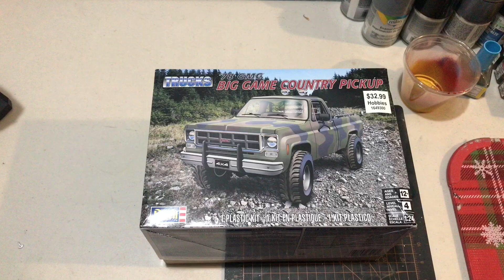1978 GMC BIG GAME COUNTRY PICKUP - Relaxing Build & Tutorial (1:24 Scale Model Kit) by Revell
Hunting trucks and the legacy of GMC intertwine in a fascinating tale of adventure and utility. The history of hunting trucks begins with the early evolution of utility vehicles, where enthusiasts modified military and agricultural vehicles to better serve the needs of hunters. These intrepid souls added gun racks, storage compartments, and camouflage paint jobs to create vehicles that could efficiently transport them, their gear, and their prized game. Over time, the introduction of all-terrain vehicles (ATVs) and utility task vehicles (UTVs) added to the array of off-road options, making access to remote hunting grounds easier than ever. Pickup trucks, particularly those with 4x4 capabilities, also became emblematic in hunting culture, offering space for equipment and game.
GMC, the venerable automotive manufacturer, has been instrumental in the evolution of hunting trucks. With roots dating back to 1902, GMC began as the Rapid Motor Vehicle Company, later merging to become the General Motors Truck Company. Its heritage in producing military vehicles during World War II paved the way for robust and durable designs that were well-suited for civilian use, including hunting and outdoor excursions. Post-war, GMC continued to craft a diverse range of trucks, some tailored for off-road and utility purposes. Today, models like the GMC Sierra and Canyon embody the spirit of adventure, with their rugged build and off-road capabilities. Additionally, GMC has periodically unveiled special edition trucks designed for outdoor enthusiasts, including hunters, equipped with off-road suspension systems, unique styling, and enhanced storage options.